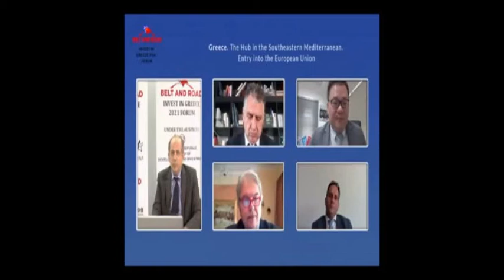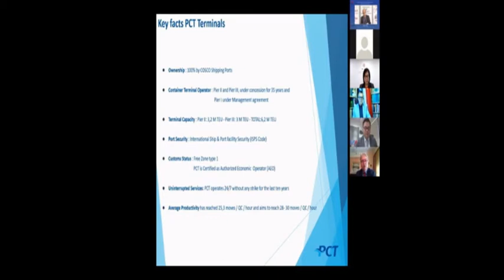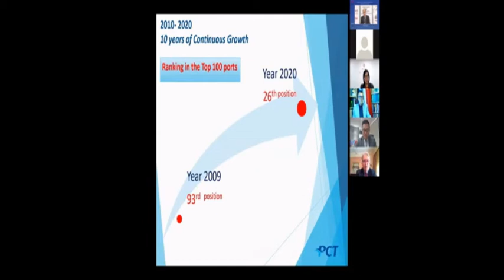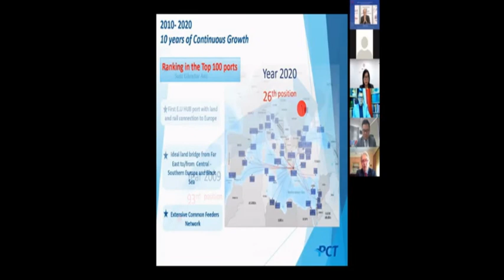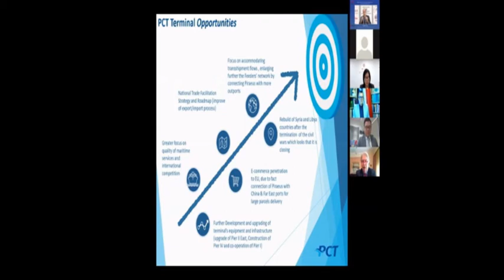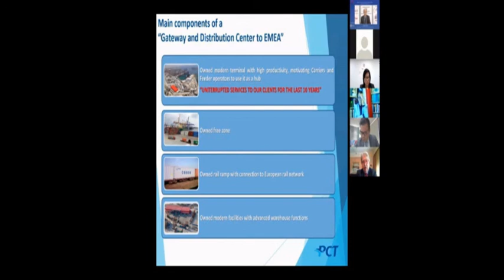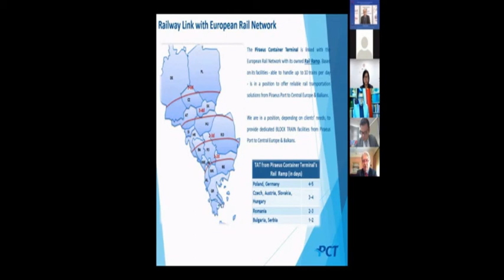BELT AND ROAD INVEST IN GREECE 2021 FORUM TASSOS VAMVAKIDIS PCT COSCO